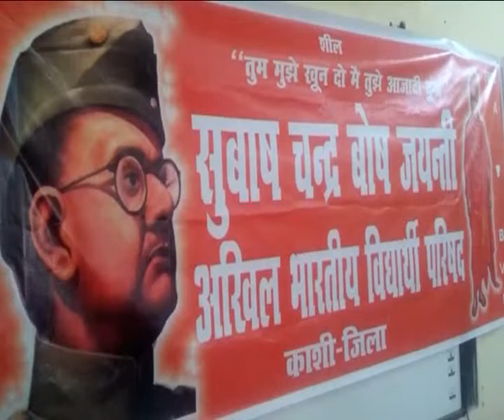Netaji ki jayanti ktv news 23.01.20019